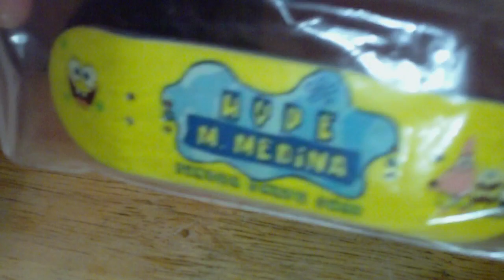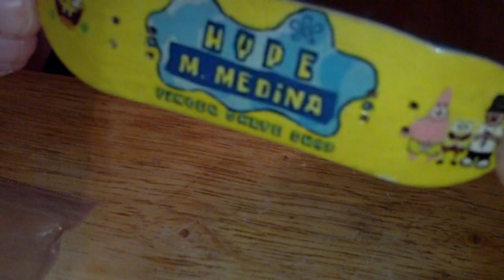Finger Skate Shop Unboxing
Big ups to Juan, Thanks...